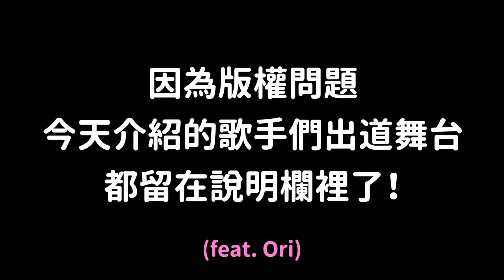震驚全韓國的..出道舞台變成最後一場舞台的歌手 前四位！DenQ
The Couch 重點 -》 1:57